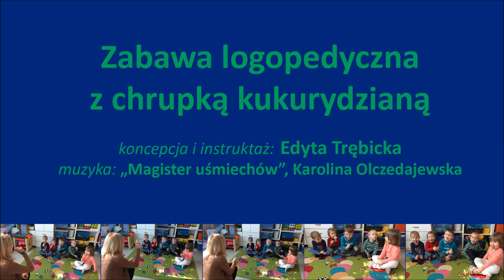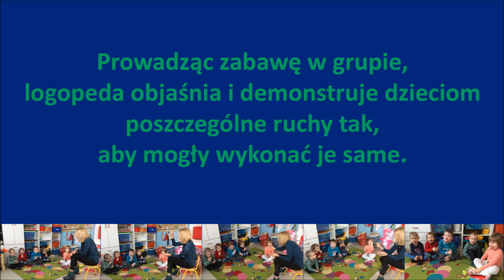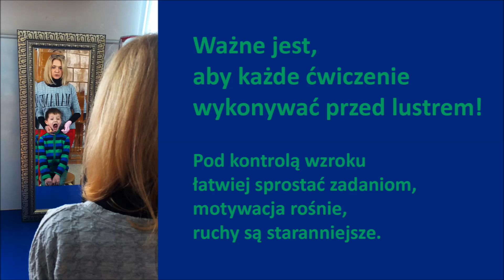Zabawa logopedyczna z chrupka - instruktaż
Zabawa  logopedyczna z chrupką jako profilaktyka zaburzeń wymowy oraz rozgrzewka do ćwiczeń w terapii logopedycznej.